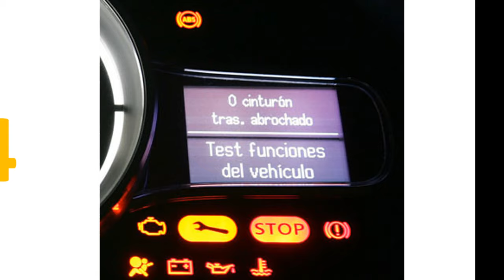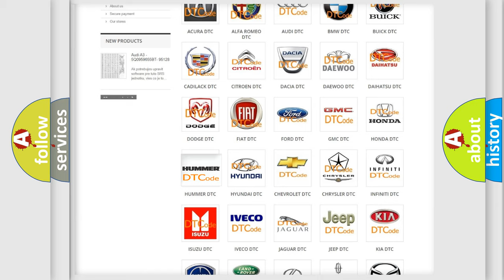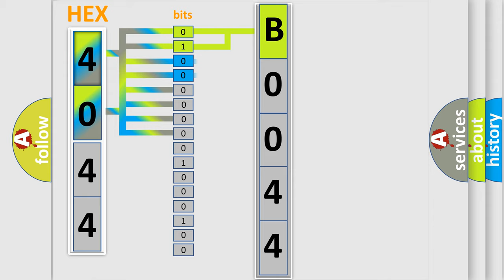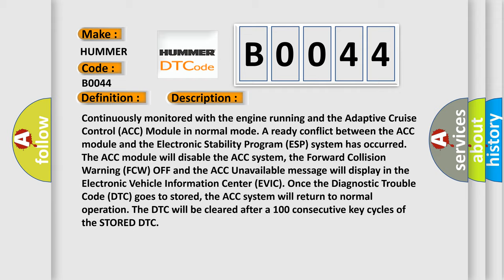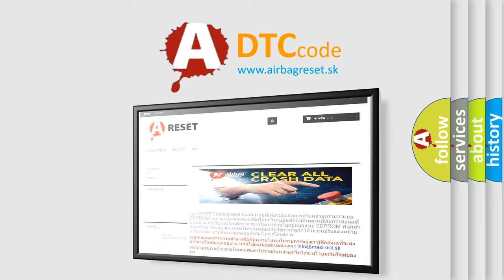DTC Hummer B0044 Short Explanation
Contents:
0:21 Basic DTC analysis according to OBD2 protocol standard.
1:48 Insight into programming
2:58 A diagnostically understandable description of the Diagnostic Trouble Code
3:05 Basic error definition

Make:
HUMMER
Code:
B0044
Definition:
XBW RULE VIOLATION 10
Description:
Continuously monitored with the engine running and the Adaptive Cruise Control (ACC) Module in normal mode. A ready conflict between the ACC module and the Electronic Stability Program (ESP) system has occurred. The ACC module will disable the ACC system, the Forward Collision Warning (FCW) OFF and the ACC Unavailable message will display in the Electronic Vehicle Information Center (EVIC). Once the Diagnostic Trouble Code (DTC) goes to stored, the ACC system will return to normal operation. The DTC will be cleared after a 100 consecutive key cycles of the STORED DTC
Cause:
CAN MESSAGE CONFLICT